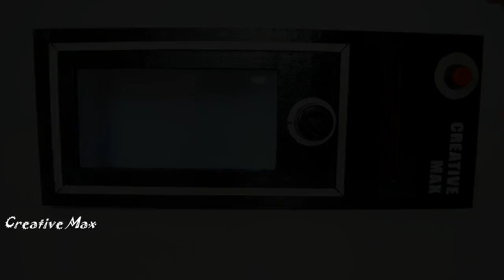How To Make Piggy Bank Safe | DIY Safe Box From Cardboard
How to Make Piggy Bank Safe from Cardboard.